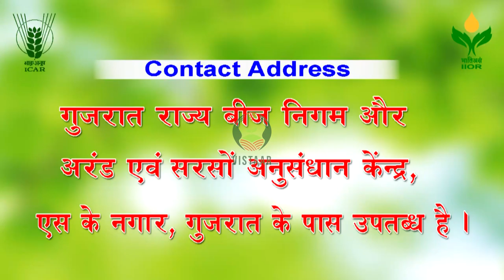अरंड की उन्नत प्रजाति GCH 7